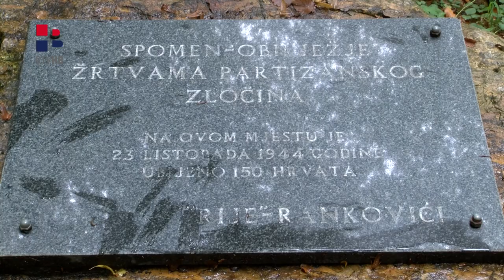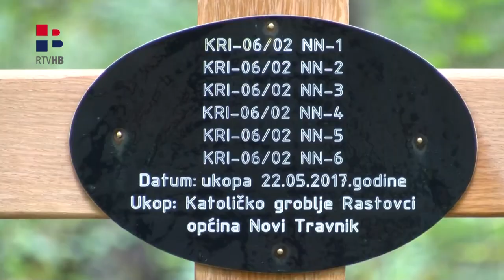RTV HB | Novi Travnik: U nedjelju pokop kostiju hrvatskih vojnika iz II.S.R.